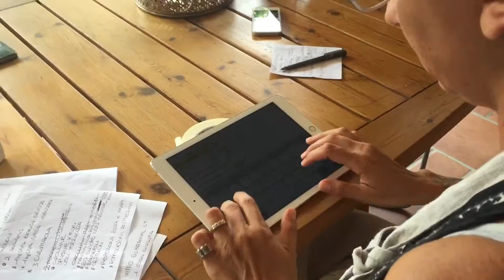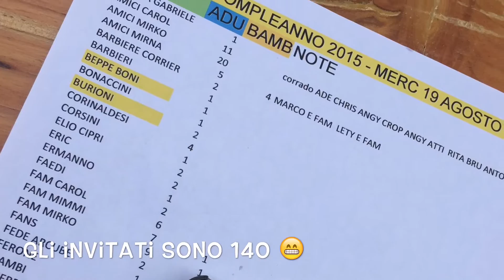Festa di Ferragosto in casa Casadei. I preparativi...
Anche quest'anno la festa è stata galattica! Grazie sopratutto alla squadra organizzativa: la mia splendida famiglia e gli amici. Ogni anno sempre meglio, ogni anno sempre più invitati, ogni anno sempre più divertimento!